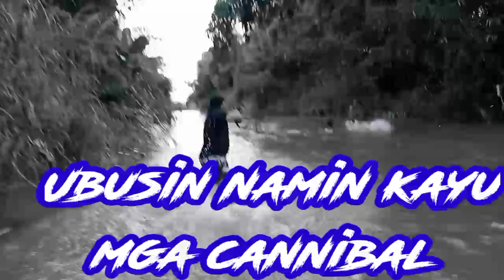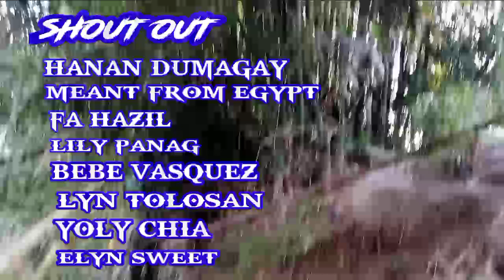Mahal ko kayo kahit MATIGAS